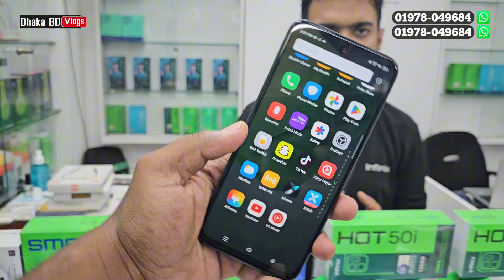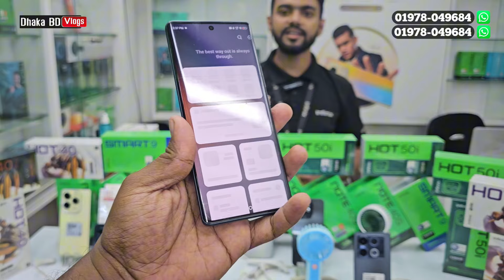Infinix Smart 9 & Infinix Hot 50i Review 🔥 infinix mobile phone price in BD 2024 🔥 Dhaka BD Vlogs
ACCESSORIES WORLD, Shop -30, Level - 5, Eastern Plaza, Hatirpool, Dhaka

‌আসসালামু আলাইকুম সবাই কেমন আছেন, আশা করি সবাই ভালো আছেন, আজকের এই ভিডিওতে আমি আপনাদেরকে Infinix Smartphone Price এর সম্পর্কে কিছু ধারণা  দেয়ার চেষ্টা করেছি,আশা করি ভিডিওটি আপনাদের অনেক ভালো লেগেছে,যদি ভালো লাগে, আমার এই চ্যানেলটিকে সাবস্ক্রাইব করবেন,সকলে ভালো থাকুন সুস্থ থাকুন,ধন্যবাদ সবাইকে